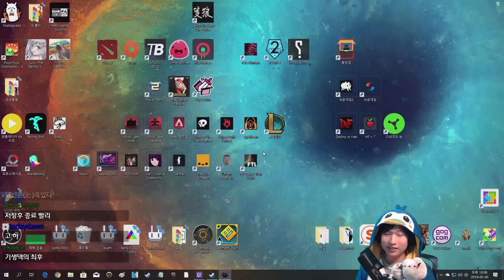#2 아무거나 만져보는 중 {Fate Hunters}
카드는 써 봐야 안다